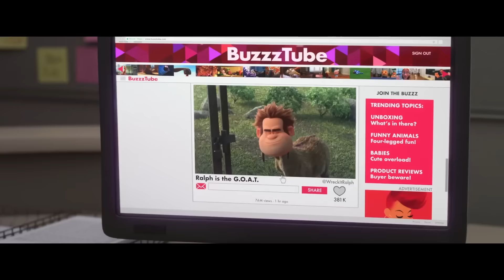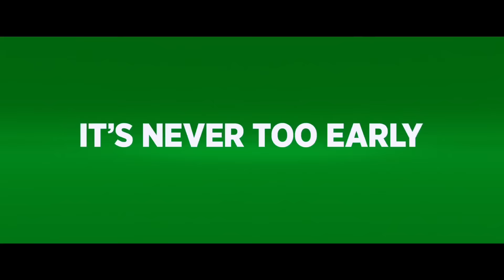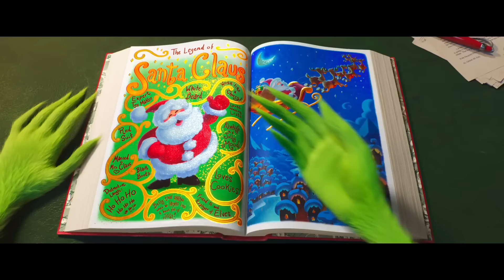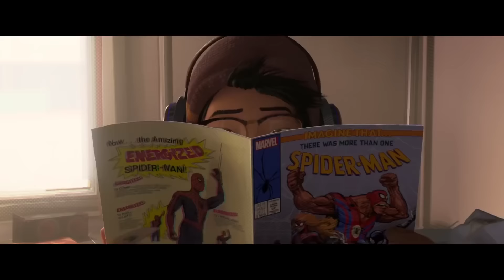Animation Trailers - Spies In Disguise - Merveilles - Spider Man - The Grinch - Ralph Breaks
A trailer (also known as a preview or coming attraction) is a commercial advertisement for a feature film that will be exhibited in the future at a cinema, the result of creative and technical work. The term "trailer" comes from their having originally been shown at the end of a feature film screening. That practice did not last long, because patrons tended to leave the theater after the films ended, but the name has stuck. Trailers are now shown before the film begins.

Movie trailers have now become popular on DVDs and Blu-ray discs, as well as on the Internet and mobile devices. Of some 10 billion videos watched online annually, film trailers rank third, after news and user-created video. The trailer format has also been adopted as a promotional tool for television shows, video games, books, and theatrical events/concerts.